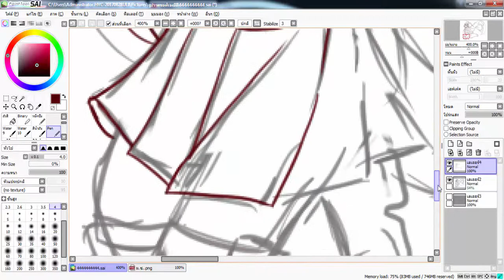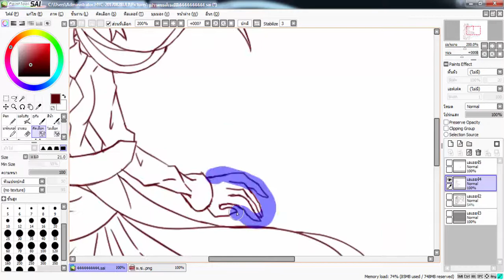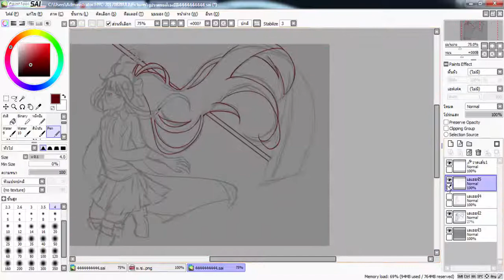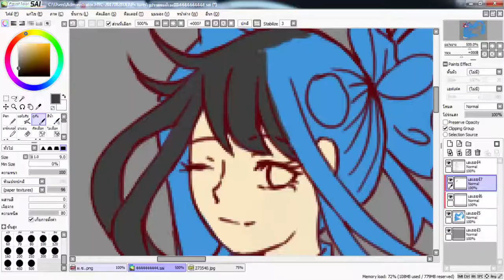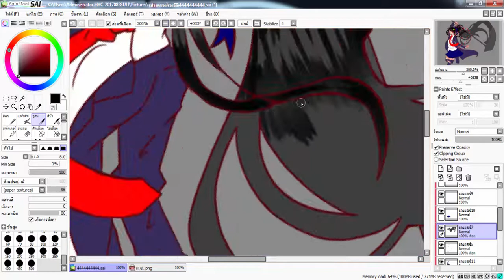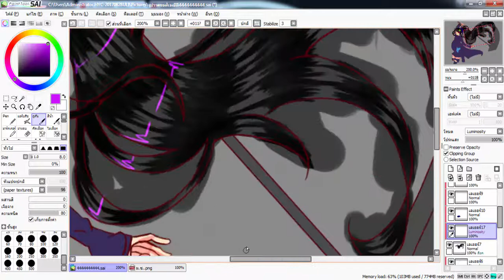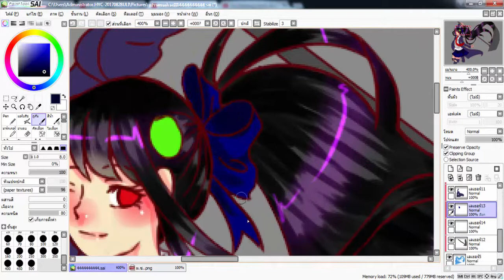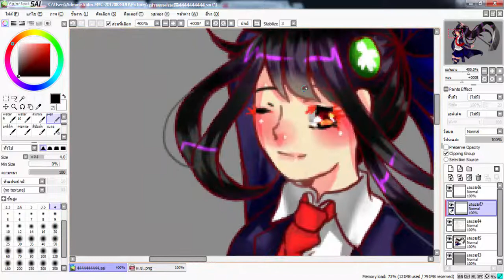รางวัลที่1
song 1.Janji - Heroes Tonight